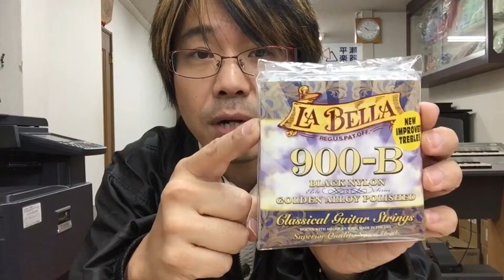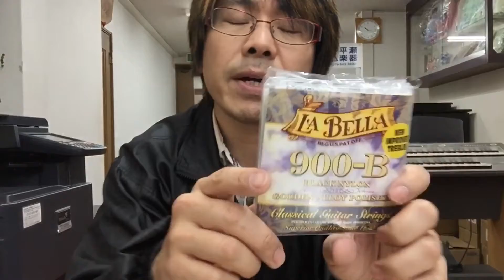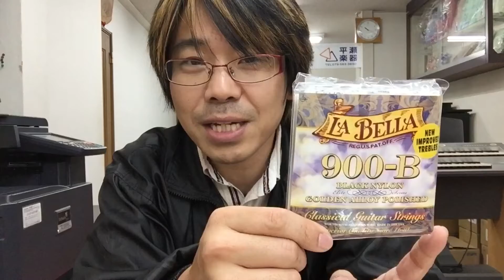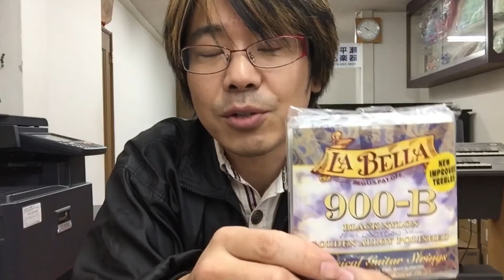ノーマルとは違う！○○が違う！クラシックギター専用の黒いナイロン弦｜神戸・三田 音楽教室・楽器店 平瀬楽器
一部の熱狂的ファンには受け入れていただいているのですが、実はまだまだマイナーな存在なのがクラシックギターの黒いナイロン弦。

ノーマルとは明らかに違う○○○はぜひ味わってもらいたいです！

とかいいつつ、もううちでは取り扱いが難しくなっていますので、在庫限り。興味ある方はぜひチェックしてくださいね！

★ヤマハ音楽教室/ヤマハ英語教室/各種音楽教室/楽器店
兵庫県三田市 平瀬楽器（三田センター）

楽器や楽器周辺アクセサリーの新商品紹介、お手入れノウハウ【楽器のお手入れ学入門！】、知ってるとちょっとゴキゲンな【楽器のマメ知識】、その他各種レッスンのご案内を配信しています。
御覧いただいて「音楽やってみよ！」って思っていただけると嬉しいです(^^)

たまーに長くなっちゃうんですが、全体的に3分程度で終わる動画を作っています。さらっと見ていただければ嬉しいです(^^)

　兵庫県神戸市北区藤原台エコール・リラ5F
　営業時間 10:00〜21:00、水曜午前と日曜定休

※Amazonをはじめとするインターネットでのご注文は24時間承っております。